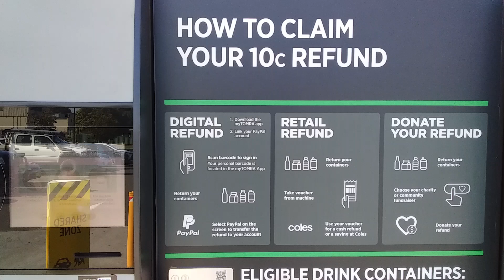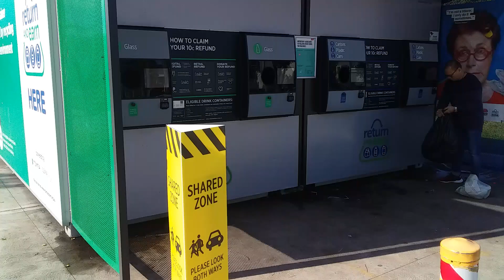Bahan Terbuang Boleh Buat Duit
Bahan Terbuang Boleh Buat Duit  adalah bekas minuman tin.dan botol.mineral boleh ditukar menjadi duit. Caranya bahan Terbuang Boleh Buat Duit itu dibawa ketempat recycle machine khusus di Aussie ini sekali gus dapat menjaga environment dan dapat duit dgn cara bayaran voucher dari machine tersebut.  Voucher itu boleh ditukar wang atau membeli barang2 keperluan di supermarket.